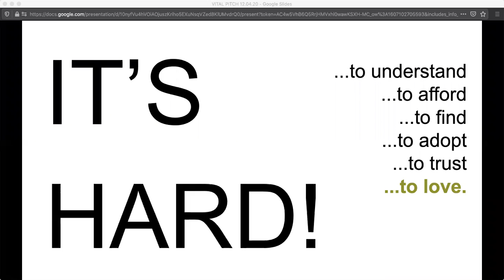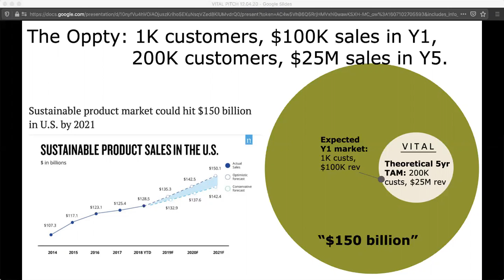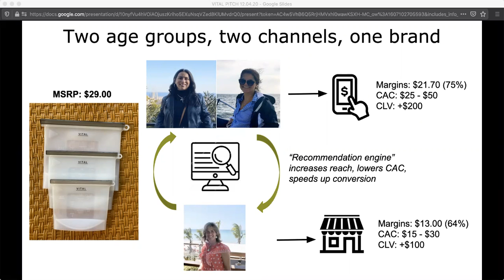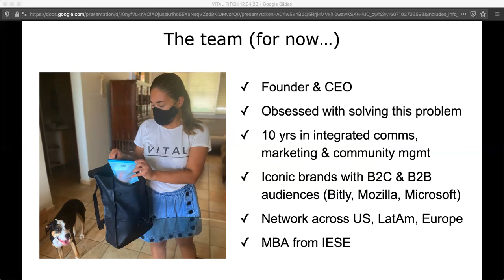VITAL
VITAL (vitalmarket.co) makes sustainable living easier for “mainstream green” consumers by offering high quality, low-waste alternatives to the products they use every day.